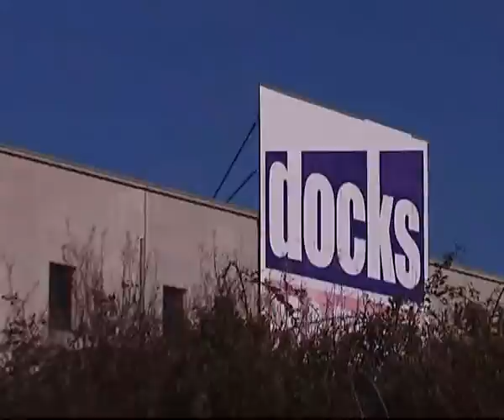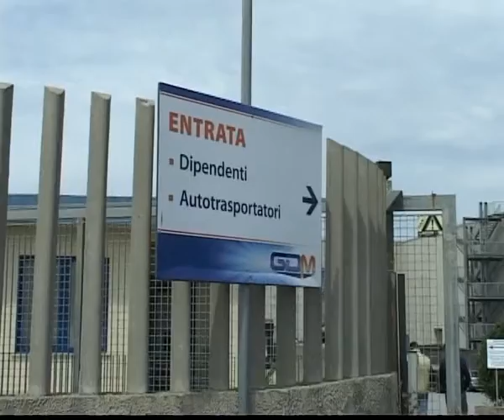s tg GDM 170312